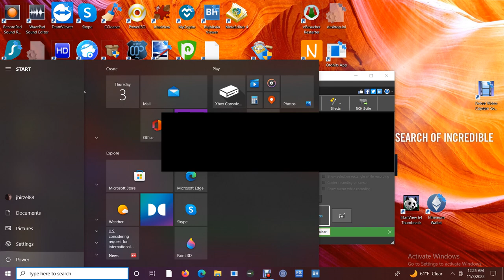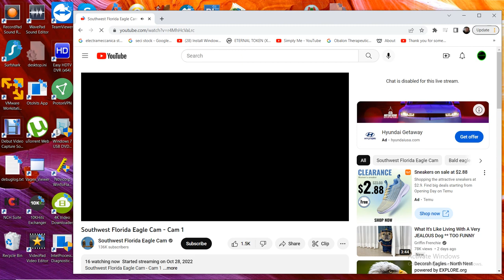SWFL Bald Eagles 11/02/2022 19:21